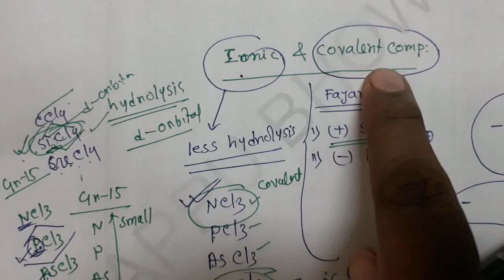Ionic & Covalent compound,P block element,Part:22,Mr.Pappu Bhowmick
Ionic & Covalent compound,P block element